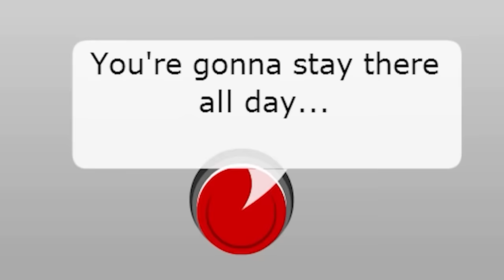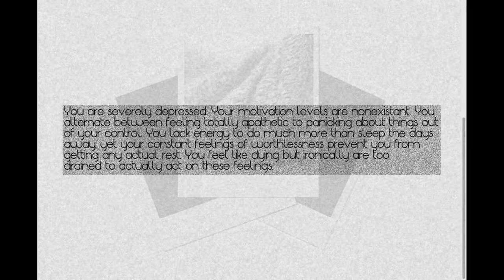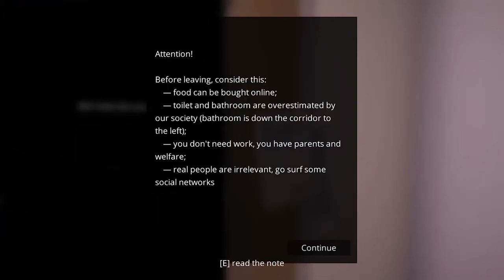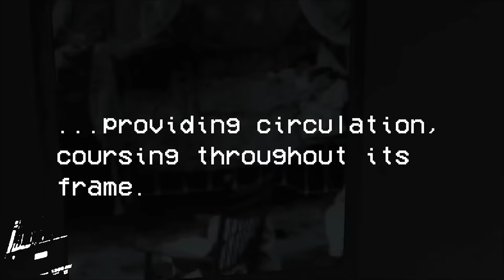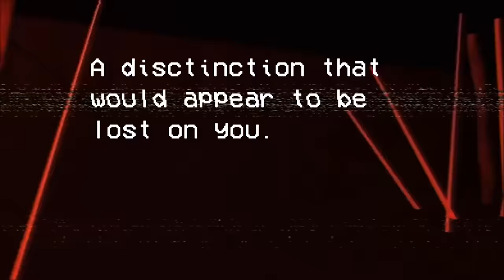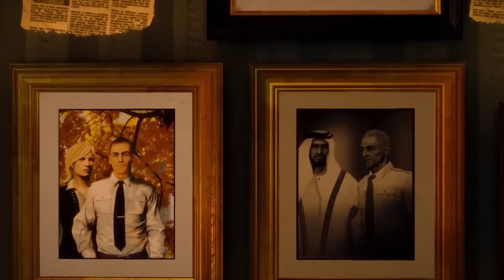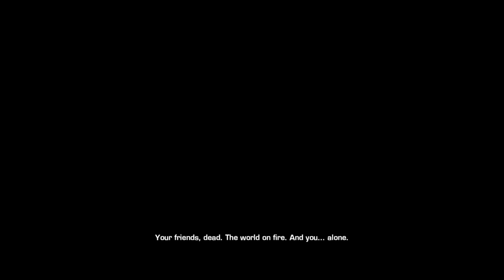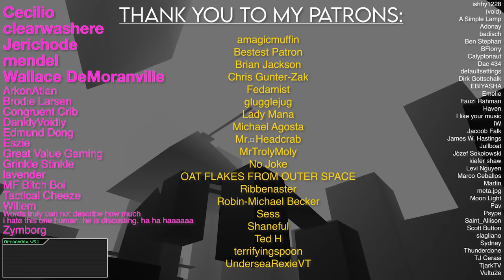Games that hate the player.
grrr angry

CHAPTERS:
0:00 Intro
1:34 Halo 3 and Canonical Dissonance
3:30 Meta "Rebellion"
4:45 Depression, Solitude, and Removing Satisfaction
9:13 Anatomy, and Sickness
13:18 Spec Ops: The Line
25:04 Conclusions
25:42 Patreon

It seems you have reached the bottom of the description. Welcome! Enjoy your stay as long as you like.